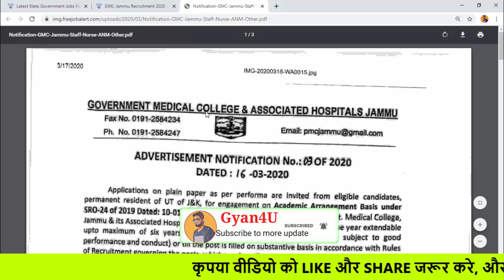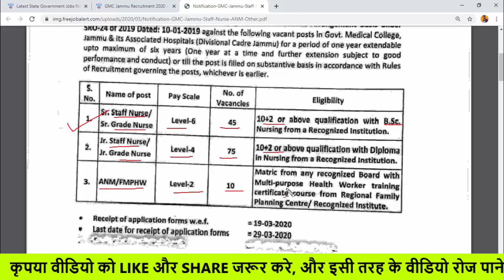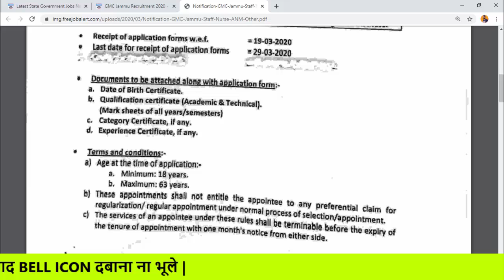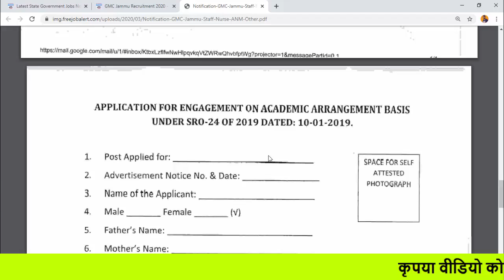Govt Medical College Recruitment | 10th/B.Sc | Salary - 35400 | by gyan4u